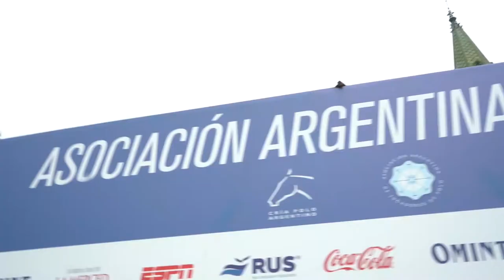🏇🏻Torneo Nacional de Menores de Polo 🏇🏻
🏇🏻Estuvimos presentes en el torneo nacional de menores de polo, organizado por la @asocdepolo en Pilar👈🏼
🙌🏼Mirá cómo la gente disfrutó la degustación de biscuits y ChocoBiscuits.
✨Acordate que ya podes comprar nuestros productos ingresando a y recibirlo en la puerta de tu casa, Vɪᴠᴀs ᴅᴏɴᴅᴇ ᴠɪᴠᴀs💪🏼
➖Cᴏᴍᴇ sᴀɴo, ᴄᴏᴍᴇ sᴏʀɪᴀɴᴏ➖